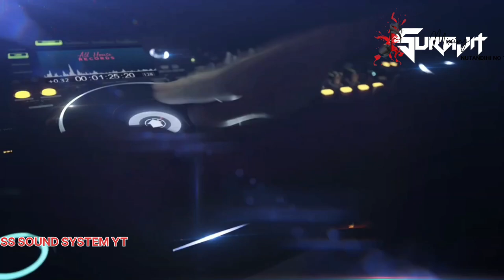বিয়ে বাড়ি 2 PAIR HIGH LOW 😱🔅 ।। FLOOR।। TRUST।। SOUND CHECK ✅ WITH DJ SURAJIT BHAI